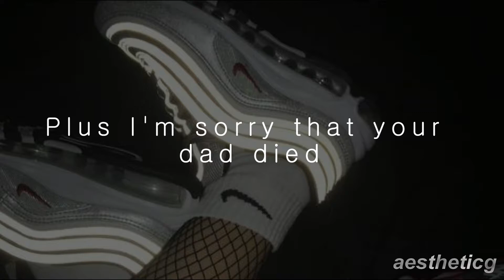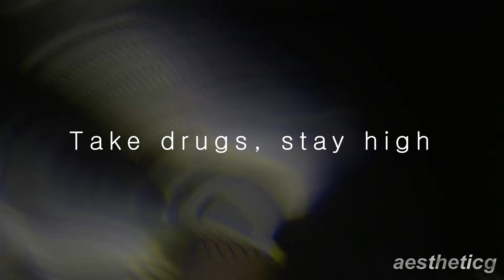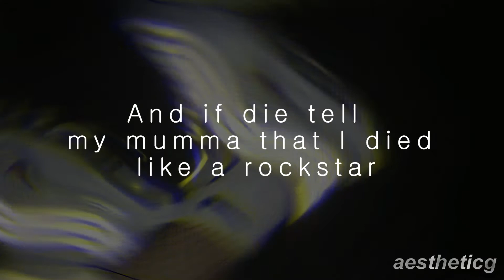Chase Atlantic- like a rockstar (lyrics)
Chase Atlantic are one of my favourite bands am so proud to hear this song especially after tidal wave!